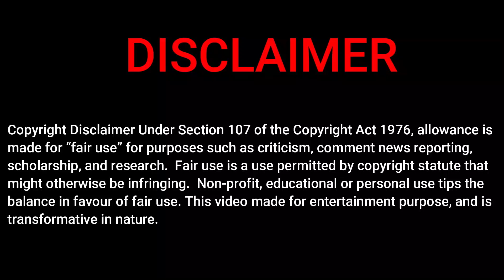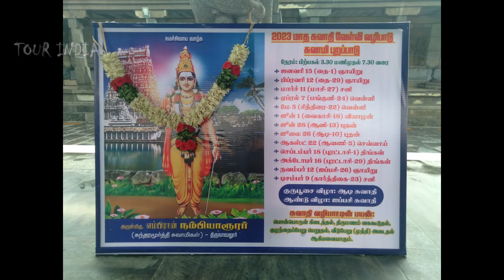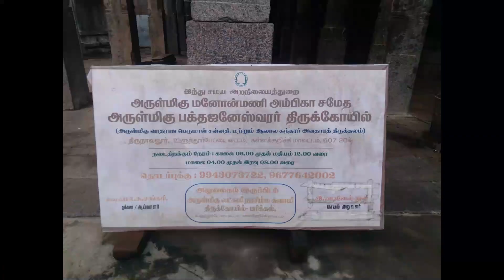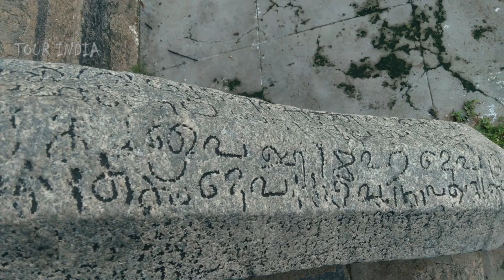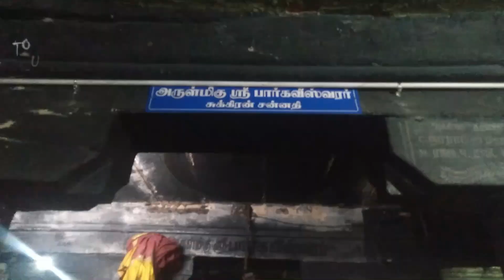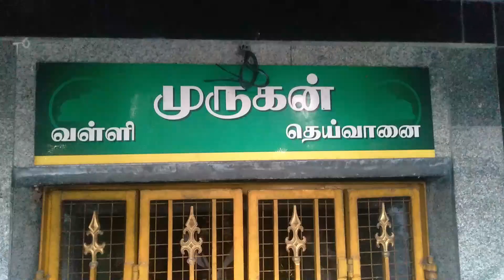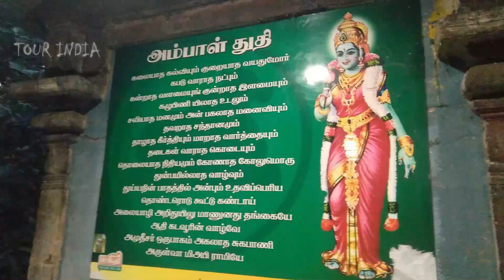நரசிம்ம அவதாரத்தில் திருமாலுக்கு வேண்டிய ஆற்றலை வழங்கிய சிவன் | திருநாவலூர் பக்தஜனேஸ்வரர் கோயில்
02:02  அறிமுகம்
03:49  நரசிம்ம அவதாரம்
05:35  சண்டிகேஸ்வரர்
07:25  சூரியன் மேற்கு திசை
08:13  சுக்கிரன் தோஷம நீங்கிய தலம்
10:55  குரு நின்ற கோலம்
11:48  சுந்தரர் முன்வரலாறு